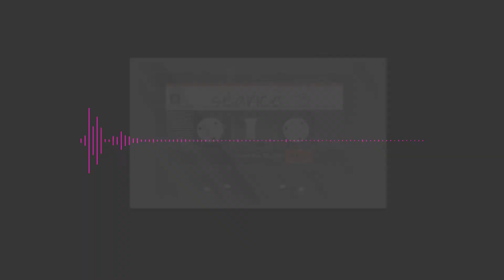Divisé // Audiodrama (B2 Ynov Audiovisuel)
📍 Paris Ynov Campus - École d'enseignement supérieur 🏫